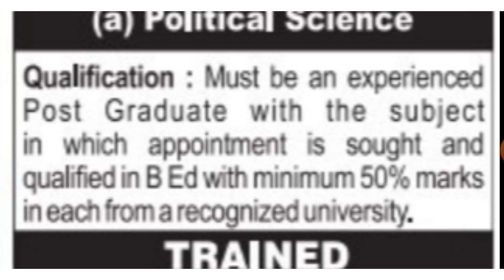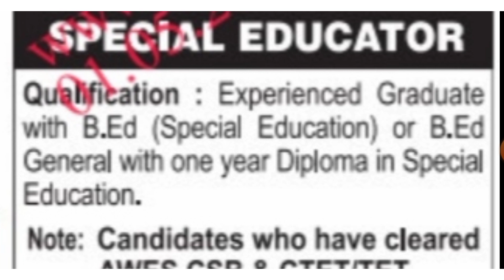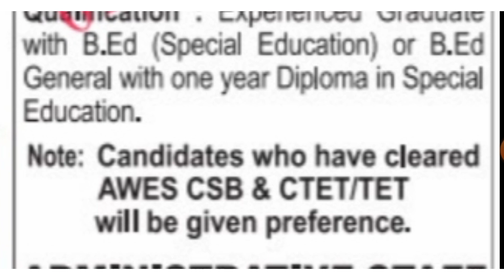Army Public School - Recruitment 2022 | Last Date to submit your Application Form - 21 May ,2022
Teachers Wanted in " Velammal Schools in Chennai - Velammal New-Gen Edu " | Walk in Interview on all working Days

Teaching Staffs Wanted in " Everwin Group of Schools " | Mail your Resume on / before May 10, 2022 | Vacancies for all Subjects

Staffs Wanted in " Shree Niketan Schools " – CBSE | Matric K12 Schools | Fresher can also Apply | Apply on or before May 10 , 2022

Wanted Staffs in Reputed Schools , Colleges & in Pvt. Sectors | Jobs are Near to you | Apply within 15 Days ( before May 15 , 2022 )

Teaching Staffs Wanted in " Ameer Sulthan Academy Matriculation School " | Apply within 7 Days ( before may 5 )

Teaching Staffs Wanted in " Bharatiya Vidya Bhavan - in CBSE & in Matric. " | Apply within 7 Days ( before may 5 )

Teaching Staffs Wanted in " ABS Group of Schools " - CBSE | Apply within 7 Days | Fresher can also Apply

Wanted Staffs in Reputed Schools and Colleges in Chennai District | Apply within 15 Days | TN Jobs

Wanted PGT / PRT / TRAINEES / COACH / TGT / HOD / and for Other Posts in Karpagam Institute of Technology & College of Engineering ( Last month to Apply , June 2022 )

நன்றி